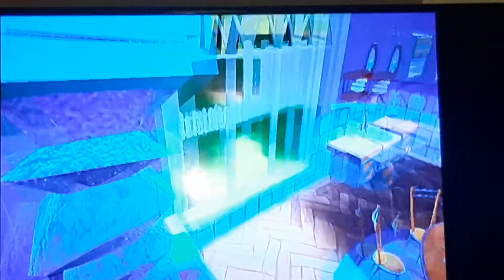Hello Neighbor- Nintendo Switch....playing for the first time